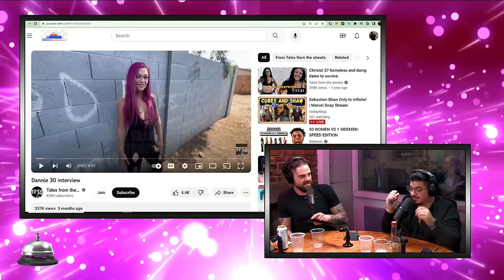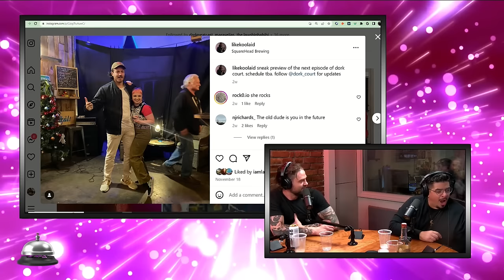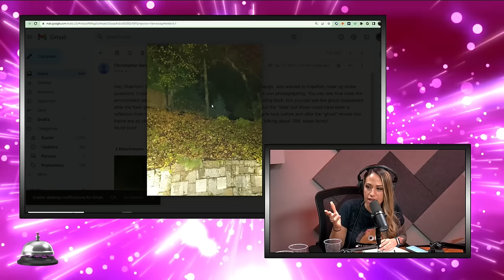Your Ex Hijacked Your Family?!? W/ Ryan Foster | The Thing Is... 363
Comedian Ryan Foster joins Shannon and Figs to discuss early Christmas show plans, Shannon being forced to listen to someone's podcast over an hours long Uber ride, Sahnnon's latest documentary obsession about surgery gone wrong, why loose hair is a flimsy way to prove infidelity and more before diving into stories including an ex who moved in with Ryan's parents, getting into a fist fight outside of a Fred Durst boat party, the house on his street where the owners keep dying and so much more!

The Thing Is... Airs every Tuesday, at 5:30pm ET on the GaS Digital Network! The newest 20 episodes are always free, but if you want access to all the archives, watch live, chat live, access to the forums, and get the show five days before it comes out everywhere else - you can subscribe now at gasdigital.com and use the code TTI to get a one week free trial.

Ryan Foster - Instagram: @ryanlfoster_

Mike Figs - Instagram: @comicmikefigs

Shannon Lee - Instagram: @shannonlee6982

Shannon's Amazon Wishlist

To advertise your product on GaS Digital podcasts please email with a brief description about your product and any shows you may be interested in advertising on